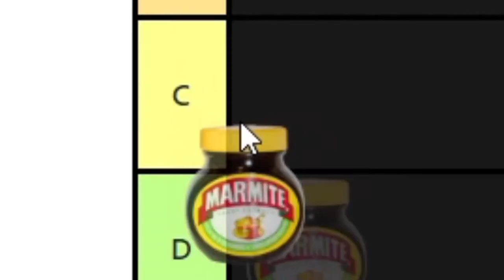"Gokey's Freak Out" EP 3 Pokemon SW&SH 4-Way CageLocke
WELCOME EVERYBODY, ONE AND ALL, TO THE 4-WAY POKEMON SWORD AND SHIELD CAGELOCKE!!!
In this CRAZY series, ThePhantomMichael, Gokey Gamer, Elf of the Wind, and Geovanny Huerta
attempt to beat the game as FAST as possible while trying to beat each other up and win as many
Cagematches as possible (which are in a Multi-Battle Style)!!  Be sure to come join us on this series,
as chaos and hyjinx ensues, allies and enemies are formed, as it VERY QUICKLY becomes a close
race to the top!!

RULES:

1. All rules of a Regular Nuzlocke apply to this series:
 -If a Pokemon dies, it is considered dead forever, and you can't use it again (unless you used a
Revive reward on that Pokemon).
 -The first Pokemon that you encounter at a Route is the only Pokemon that you can catch from that
Route, whether you're able to catch it or not (like if it's too high of a level, it still counts as your first
encounter).
 -You must nickname your Pokemon.
 -Dupes Clause and Shiny Clause are optional.

2. If you white/black out, you can choose Pokemon from your PC, and rebuild your team using those
Pokemon. Only if you can't grab a Pokemon from the PC do you have to restart your game.  This is so
that we can still do Cagematches, to keep the series entertaining.

3. After every player completes a Gym Challenge, a Cagematch will start.  Each Cagematch will be a
Multi-Battle with rotating sides each time (example, the first Cagematch would have Gokey and Elf 4
on the same side, the second one has Gokey and Phantom, and so on so forth).

4. If you lose a Pokemon in a Cagematch, it is considered dead, and you can't use it again in the
Nuzlocke Challenge.  However, if you win, you can give the Pokemon that won 1 of 3 rewards:
 -Revive: You are able to Revive this Pokemon if it dies in a Nuzlocke or Cagematch.
 -Items: The Pokemon is able to hold any item.
 -TMs: The Pokemon is able to learn any TMs.

5. If a Pokemon doesn't have an Item or TM reward, then you can't use those items on those
Pokemon.

6. After the 3rd Gym, the Cagematches go from 1v1s to 3v3s.

7. The winner of the 3v3 Cagematches gets to choose only 1 Pokemon out of the 3 on each loser's
team.  You can also only give 1 of your winning Pokemon a Prize Bonus.  This makes these battles
more entertaining, as well as fair so that you don't lose 3 Pokemon at once during every single
Cagematch.

8. After somebody completes the game, a Final Cagematch Tournament will ensue, where the 4
players take each other on in a 6v6 Tournament with their best Pokemon.

POINTS SYSTEM:

You get 1 point for each goal achieved.  Whoever gets the most points is the official winner of the
Pokemon Sword & Shield 4-Way Cagelocke Series (Season 1!)

-Completing the Game first

-Whoever wins the most Cagematches

-Whoever wins the Final Cagematch (a 6v6 Tournament)

-Whoever has the Least Amount of Deaths